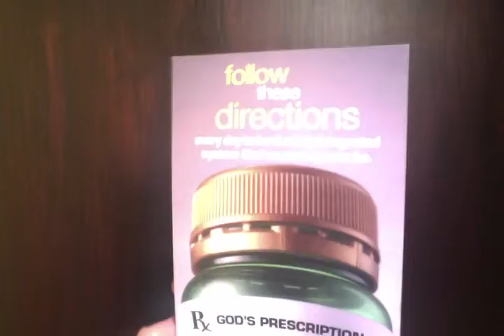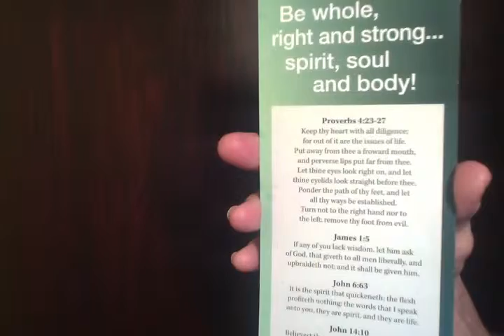GOD'S PRESCRIPTION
PROVERBS 4:20-22